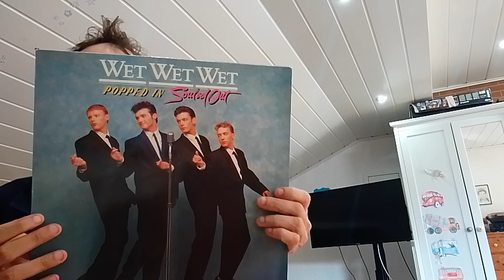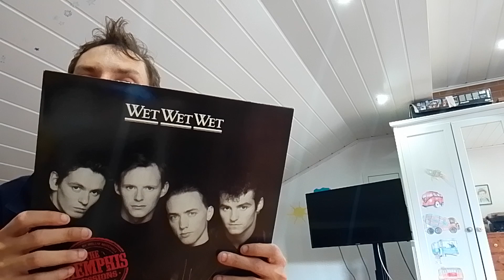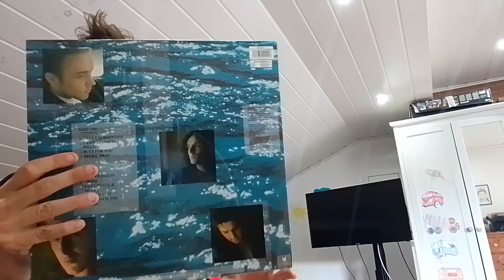WET WET WET ODCINEK 227